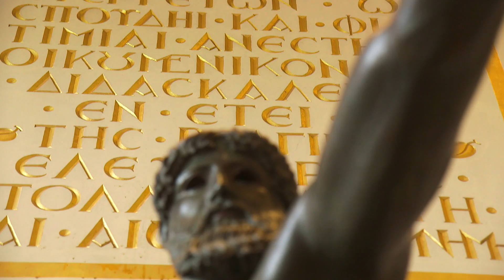Le patrimoine archéologique à l'ULB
La statue du Dieu du Cap Artémision est de retour dans la Salle des Marbres et retrouve l'équilibre grâce à un socle flambant neuf.
Pour la petite histoire, cette statue est la reproduction d’un célèbre original découvert en Méditerranée, au cap Artémision et datant de 470-460 av. JC. Elle représente une divinité grecque sur le point de lancer un objet, peut-être Poseidon et son trident ou Zeus et un éclair.
La copie que possède l’ULB est un don fait dans les années 1930 par l’État grec au Musée Léon Leclère. L’archéologie est incluse dans les programmes de l’Université depuis un an à peine et les professeurs de la section souhaitaient créer une collection de reproductions d’oeuvres antiques.
Inauguré en 1932, le Musée Leclère exposait environ 200 copies de statues, bustes, reliefs de l’Antiquité. Peu après la guerre, le manque de locaux aura raison du Musée, la collection sera éparpillée et en partie détruite. Le Dieu du Cap Artémision sera déménagé dans la Salle des Marbres et servira même en mai 68 à accrocher des banderoles revendicatrices.